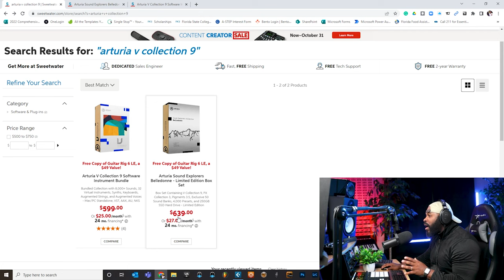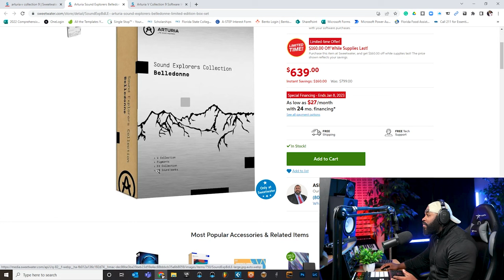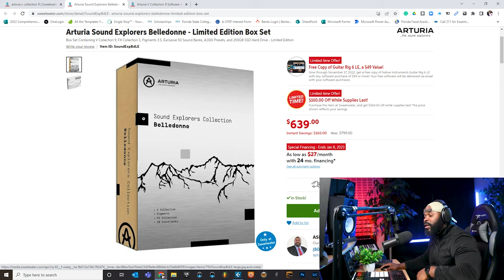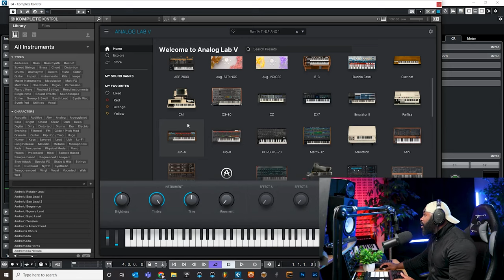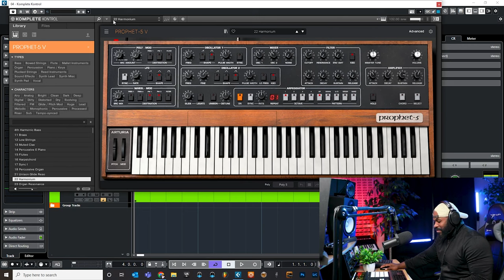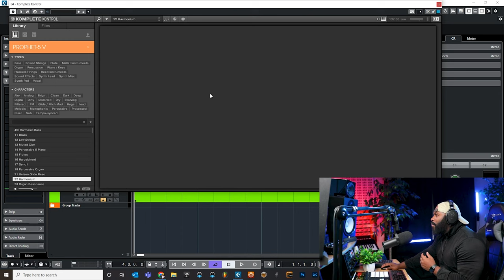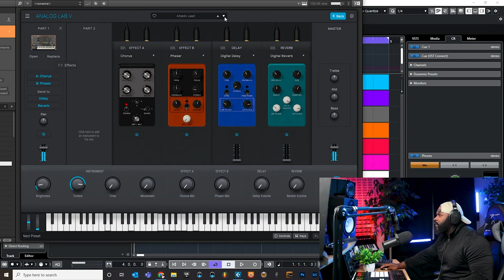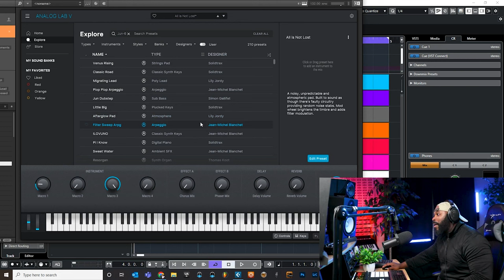ARTURIA V COLLECTION 9 REVIEW - Native Instruments NKS COMPATIBLE!!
In this video, we're reviewing the Arturia V Collection 9 Analog Synths! This synth collection is NKS compatible and comes with a wealth of features, making it a great choice for anyone looking for high-quality analog synth plugins.

We'll take a look at the features of the V Collection 9, and give you our thoughts on whether it's the right synth for you. We also recommend the Arturia Sound Explorers Belledonne Bundle as an Upgraded deal V Collection 9. Finally,  you will experience my first-look reaction with me as we dive in and discover the Arturia V Collection 9 together!

Here is a list of all the gear that I use to create music and make my YouTube Video.

Less Expensive but amazing Headphones
Professional Recording Microphone
Less Expensive but super awesome Microphone
Studio Monitors
Monitor Station

Camera Gear:

Main Camera
Less Expensive Camera
Overhead Camera
Gopro Hero 9
Favorite Lens
Canon Lens
Main Studio Light
Wireless Microphone
Shotgun Microphone
Video Recorder/ Monitor